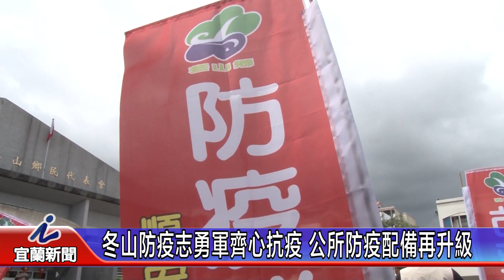冬山防疫志勇軍齊心抗疫 公所防疫配備再升級